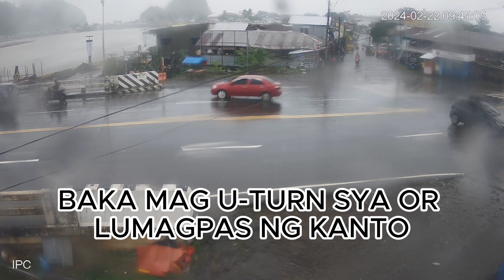MUNTIK NA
Buti nalang may duty